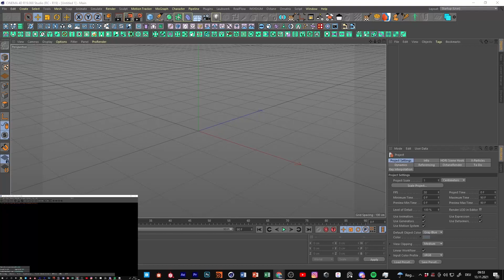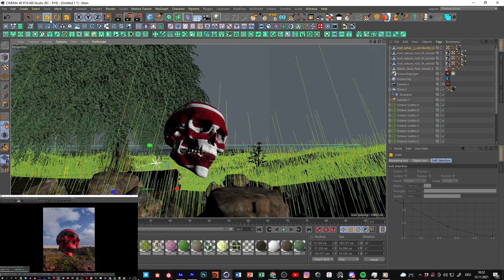Skull Forest I Everyday/Daily render I Cinema4D and Octane render Speedart I Damongraphics